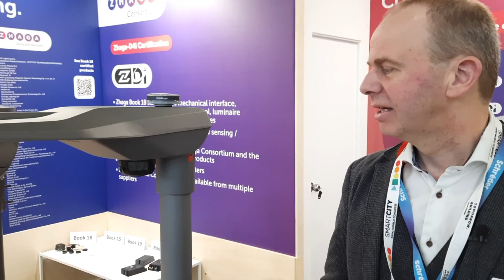Laurent Secretin at 2023 SCEW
Laurent Secretin from Schréder explains in this video how the Zhaga Book 18 with an ecosystem of interoperable components support cities in becoming smart and sustainable.